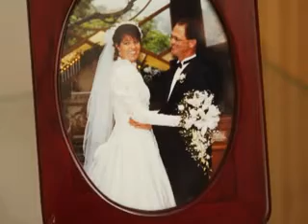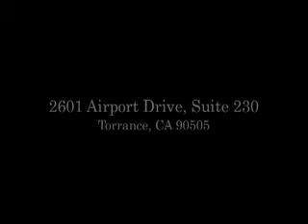TrinityCare-Hospice.mp4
Providence TrinityCare Hospice is a Medicare-certified hospice recognized in the Southern California region and the nation for its strong commitment to quality end-of-life patient care. Providence TrinityCare Hospice, the oldest and largest not-for-profit hospice program in the Greater Los Angeles area, provides a special way of caring for people with life-limiting illnesses that focuses on the physical, emotional, social and spiritual needs of the whole person. The Hospice has five clinical teams and a staff of more than 180 dedicated professionals who provide compassionate end-of-life care and services to more than 30,000 patients and families in our community.